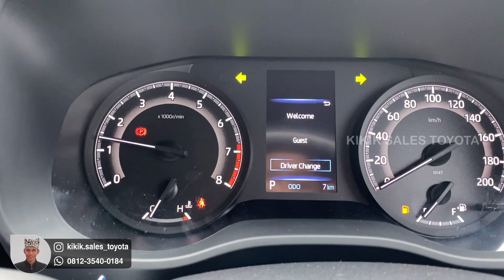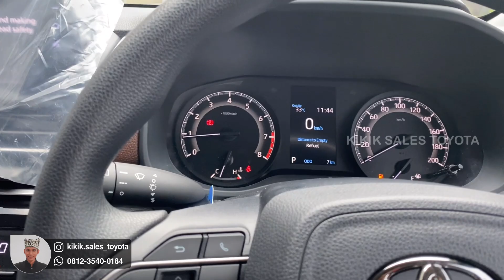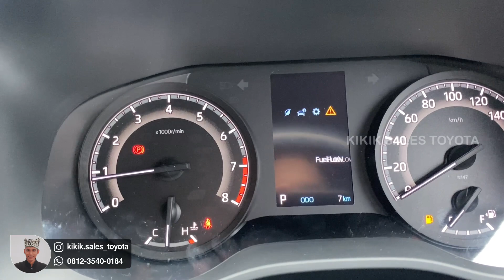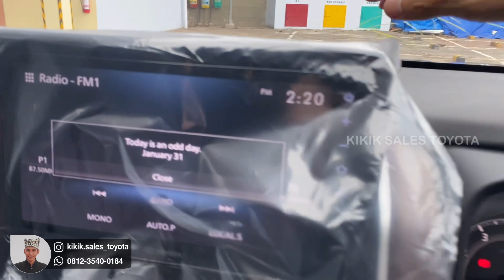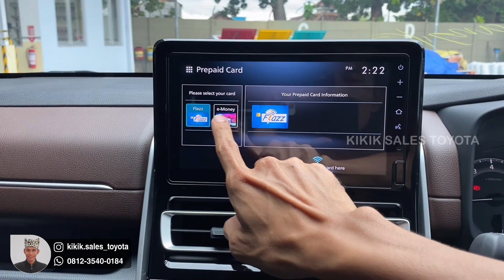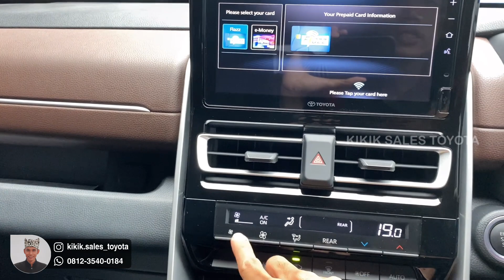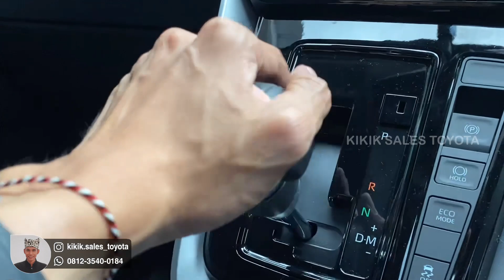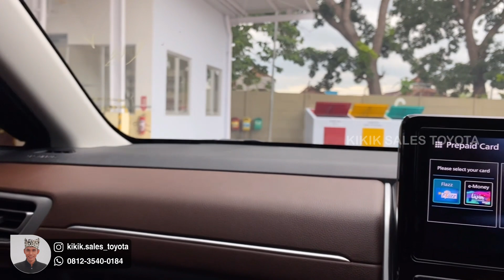KIJANG INNOVA ZENIX G 2.0 CVT GASOLINE/BENSIN | APA KELEBIHANNYA?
PEMESANAN DAN KONSULTASI :
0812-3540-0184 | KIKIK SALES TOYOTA